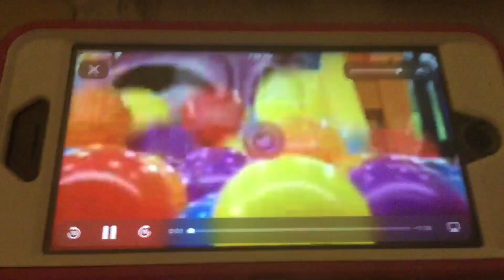EinsteinPoops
They’re all just Neutraljerks Animals, Especially Milli!